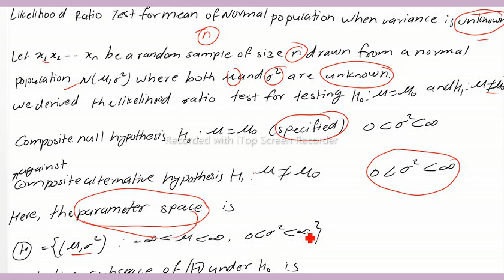Likelihood Ratio Test for Mean of a Normal Population When Variance is Unknown in statistics|B.sc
Likelihood_Ratio_Test_for_Mean_of_a-Normal _Population_When_Variance_is_Unknown_in_statistics

The main purpose of this channel is to teach physics  and some scientific  meaningful study about  new things of science to those students who have extreme curiosity to learn seriously